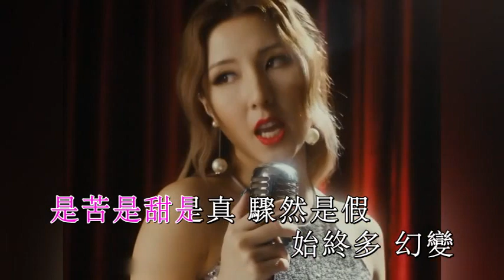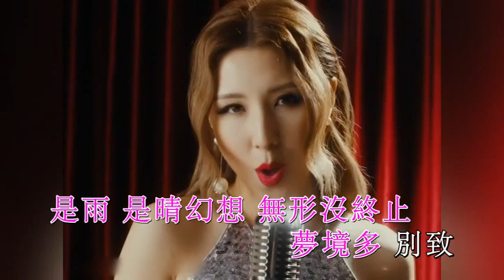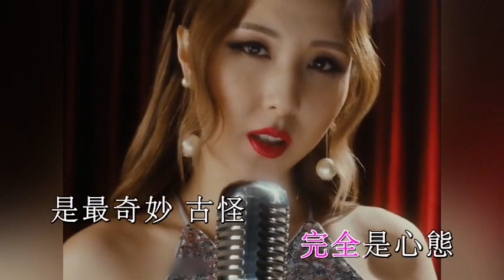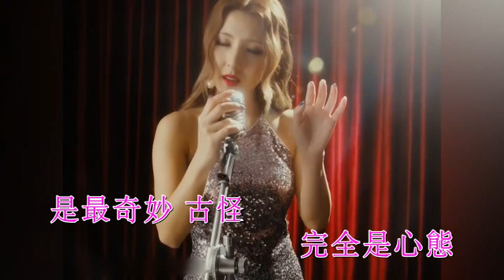谭嘉仪 世事何曾是绝对左伴右唱